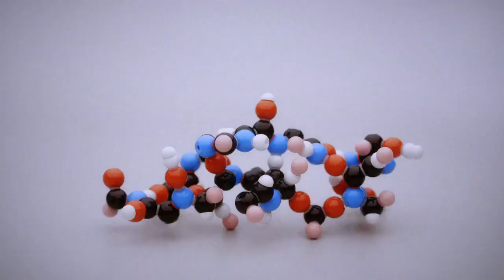M/V AKMU (Akdong Musician) (악동뮤지션) - 200% (Music Video)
All Rights To YG Ent.